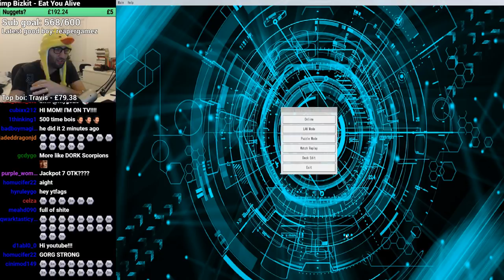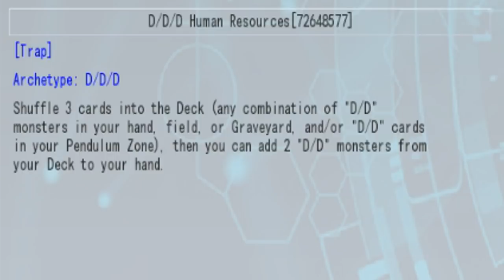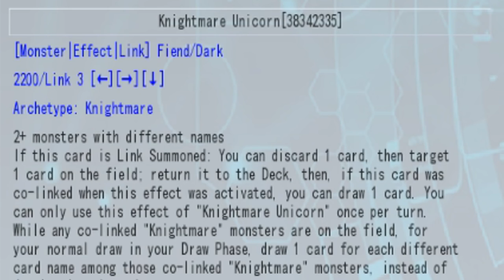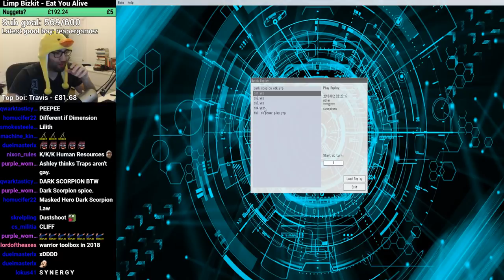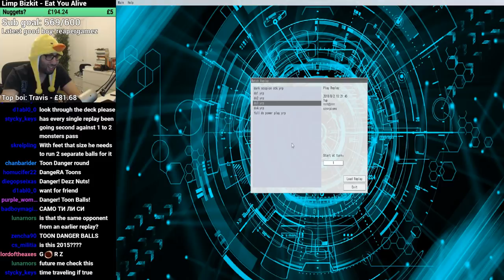Table 500 #171 Dark Scorpions "Playing against Danger! Toon Ball, perfect for Swords at Dawn!"